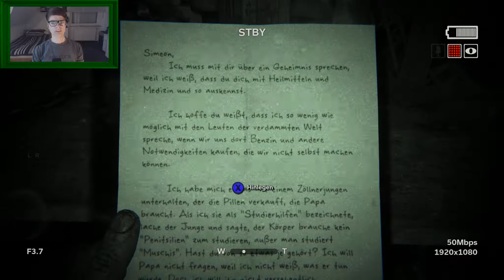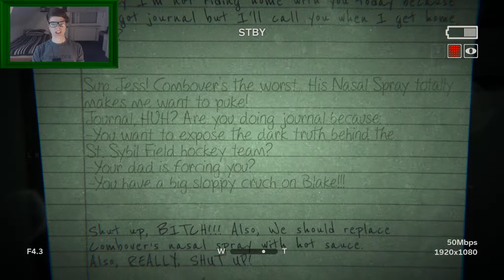Outlast 2 #07 | Tentakelmonster?!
Wenn man mich nach dem brutalsten Horror Spiel das ich je gespielt habe fragen würde, so wäre meine Antwort Outlast. Da ist es selbstverständlich das ich mit großen Erwartungen an den zweiten Teil herangehe. Willkommen also in meinem Outlast 2 Let's Play! Stellt euch auf dunkele Versteckspiele und laute Jumpscares ein! Auf Wikipedia lese ich grade das Outlast 2 auf dem Jonestown-Massaker im Jahre 1978 basiert. Googelt das mal! Ich wünsche euch schön schreckliche Albträume! :D

►Spiel: Outlast 2
►Entwickler: Red Barrels Games
►Publisher: Red Barrels Games
►Maus: Razer DeathAdder Chroma
►Tastatur: Razer BlackWidow Chroma V2
►Controller: Xbox 360 Controller (geeignet für Windows)
►Webcam: Logitech C920 HD Pro
►Mikrofon: Auna MIC-900B